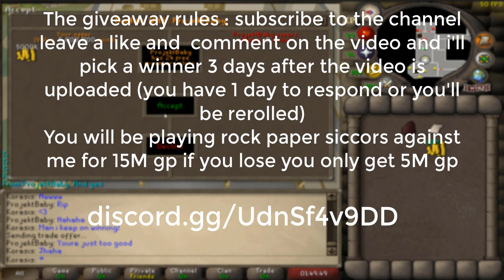Anti-Pking PKERS With The Revenant Boss !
You have 1 day to answer or else i'll be rerolling you!

Music used during the video :
- revenants - osrs music
- crystal castle - osrs music
- crystal sword - osrs music
- book of spells - osrs music